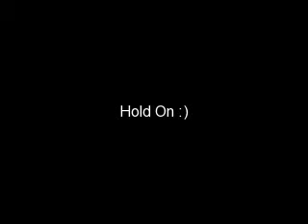Hold On chapter 26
make sure to read chapter 25!

Rae's pov

Me and Aiden were dancing for what seemed hours. My mind kept replaying my fight with Tess. I suddenly stopped dancing.
"Are you ok babe?" Aiden asked
"Uh just thirsty" I lied easily
"I'll get us some drinks. Your usual?" he asked
"Uhh, I don't drink anymore..." I said a little embarassed. He laughed but then he saw my serious face.
"That's good for you dear. How about I just get you a coke..?"
"That would be amazing" I smiled and kissed him on the cheek. I walked over to a group of girls I knew from school and joined their conversation. Aiden came back and handed me a drink. I drak it in a few gulps, dehydrated from dancing. Their conversation was dull until one of them got a text.
"Omj I heard the JONAS BROTHERS are here!" she of them shrieked.
Silly drunk girls. They didn't know anything I thought. Then I caught a glipse of reddish hair go into the kitchen. Tessa? I thought but then realized she would never come to a party. A few seconds later I watched a curly haired boy follow her footsteps. Nick? Woah, was I drunk..? I couldn't be! I only had coke! Was the can opened or closed when I got it? I couldn't remember. I tried to ask Aiden but all I slurred as soon as I tried to from the words.
"Wanna get away from this crowd?" he asked "We could go upstairs"
I looked at him and realized he drugged me. Thoughts were flying through my head. I couldn't concentrate and things were getting blurry too quickly. I ran off through the crowd of people and hear Aiden call out. I ignored it and pushed open the front door stumbling across the grass in my heels. Suddenly I banged into someone and they landed on top of me. I looked up and their face was swirling around me head. It was blurry but familliar.
"Rae?!" he whisper "What are you doing?!"
"Please" I started crying "Help" He helped me up as I swayed unsteadily.
"What happened?" he asked when I finished crying. I looked in his eyes as things were coming in and out of focus. I couldn't really speak and before I could stop  myself I leaned up and kissed him. He pulled away at first but after a few seconds he leaned down and kissed me. We started making out when I heard a slight cough.
"Hem hem" I heard a familair voice say.
"What?" Joe asked, pulling away. I looked over and started shaking. It was Aiden.
"What are you doing kissing MY girlfriend?!" he yelled.
"Stay away from me!" I choked out as tears started streaming
"No! I'm not going to let some guy rape you! Now get inside" Aiden yelled.
"Some guy?! More like you!" I was slurring but at least I was still awake.
"Leave her alone" Joe said threateningly as he held me. I was shaking so violently I was suprised he still had a grip on me.
"Or else what?" Aiden sneered, grapping my wrist and trying to drag my away. I tried in vain to break his grip.
"Let go." Joe warned. I had never heard him like this.
"What if I don't?"
Bam!
I barely even see Joe move but Aiden was on the ground covering his nose.
"You son of a b-"
"No need for language" Kevin said, suddenly by Joe's side.
"I suggest you leave." Nick said appearing on the opposite side of Kevin.
The last thing I saw was Aiden scramble off before everything went black. My body fell forward but someone caught me.
"Rae?!" they kept yelling "Rae wake up!"